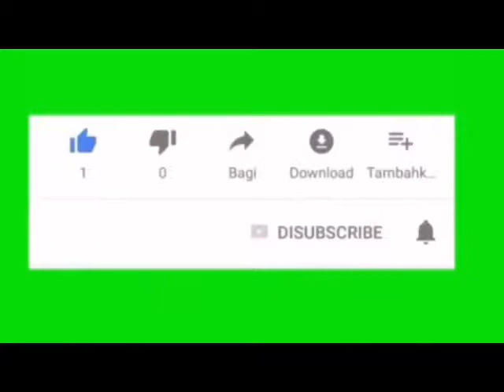décoration penture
Wawa